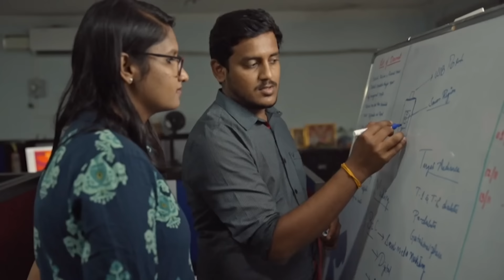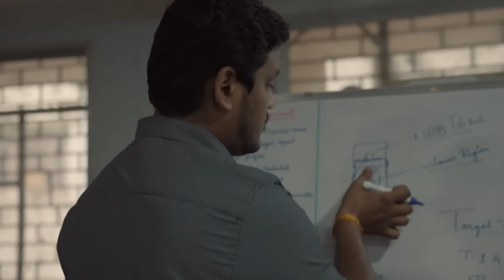इन Young Founders ने बनाया एक "No-Prick" Glucometer Device | Shark Tank India | Affordable Solutions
Young businesses that present their effective services and products and wish to launch them to their audiences at an affordable price are here to seek an investment from the sharks.